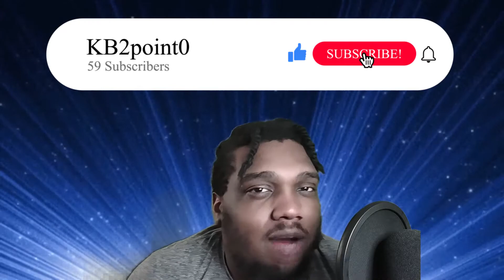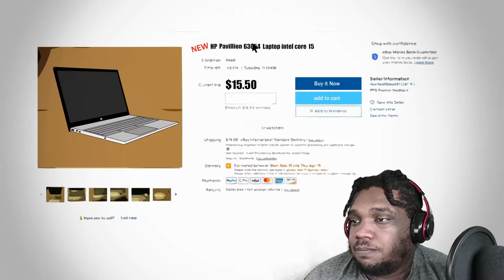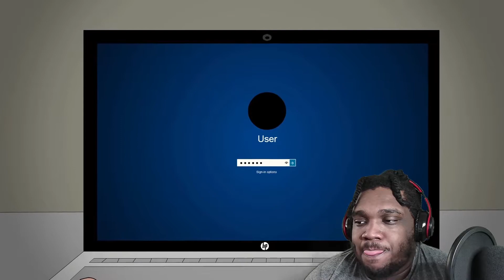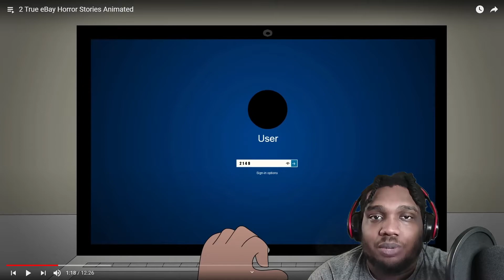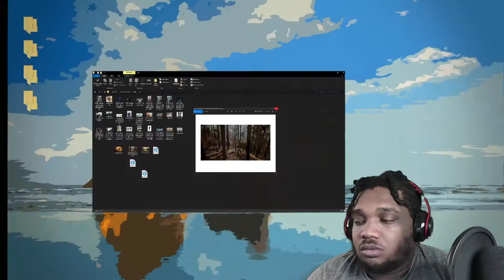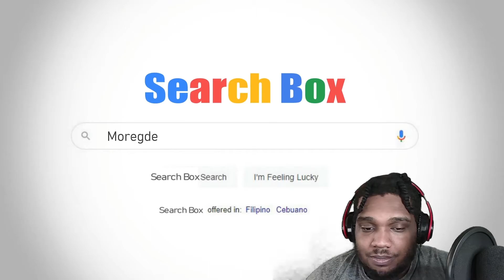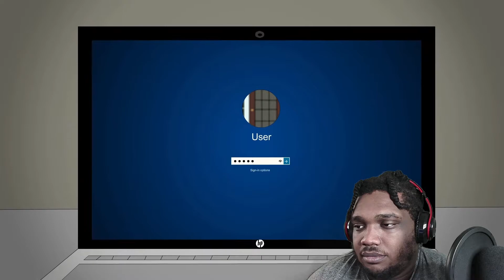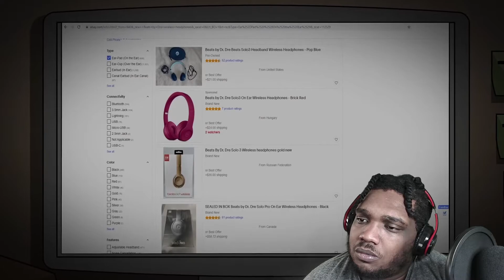READ BEFORE YOU PURCHASE... 2 True eBay Horror Stories Animated